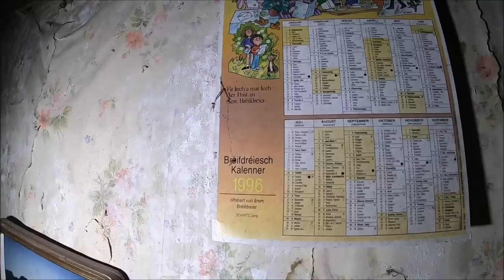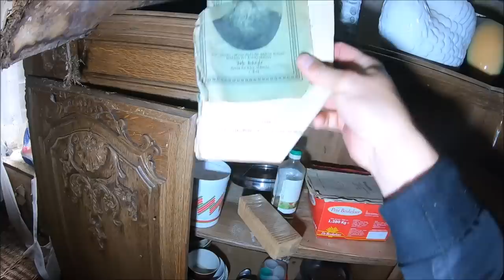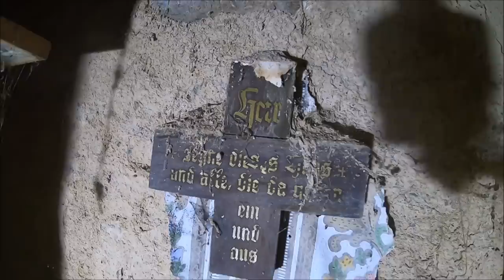Opuszczony dom wolontariuszki pomagała dzieciom w Afryce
Meble które zostały oddają niesamowity klimat domowi .W tym zaniedbanym domu mieszkała kobieta o wielkim sercu .